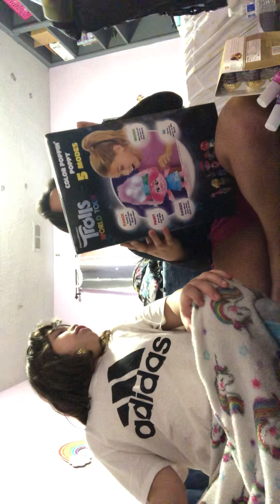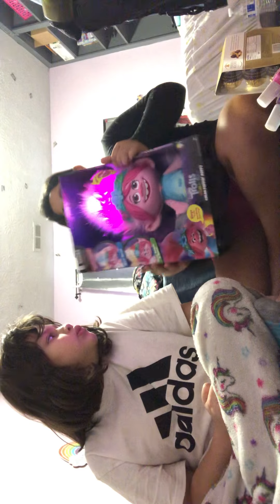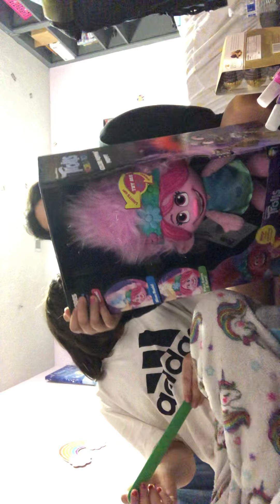Playing with my toys